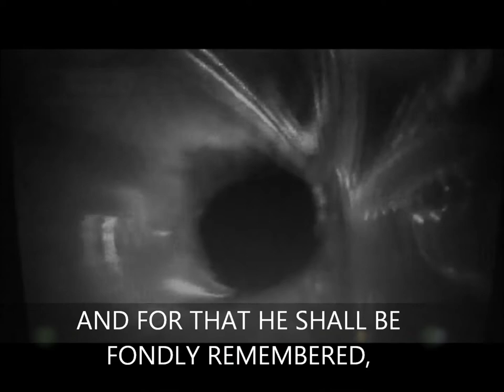An Obituary Video-Nicholas Courtney.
This video is dedicated to the memory of Nicholas Courtney or as we know him in the Whoniverse Bret Vyon/Brigadier Lethbridge Stewart. On the very day that he passed away it felt that part of my life went with him..like every whovian on the planet. RIP Nicholas sir!